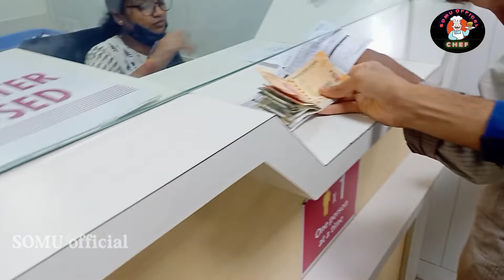Axis Bank Paisa deposit (somu)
kari kuhantu kamiti lagila